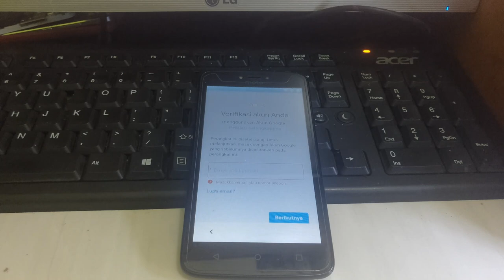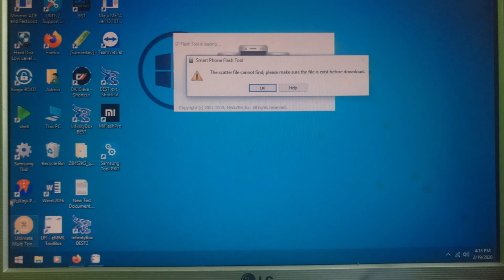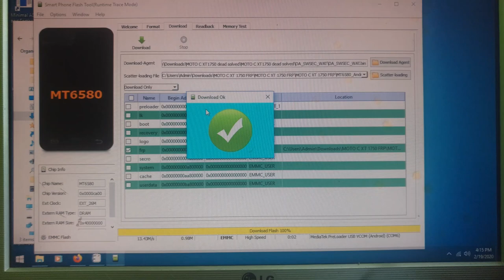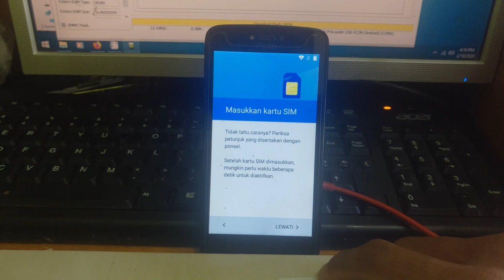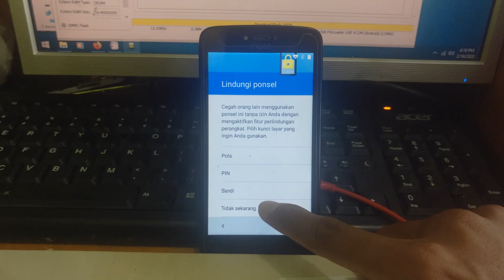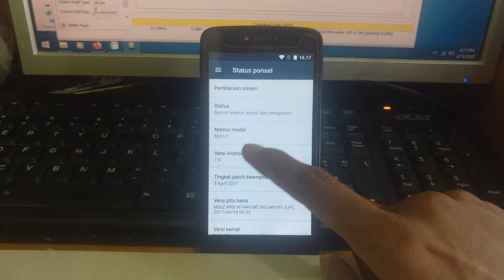REMOVE FRP MOTOROLA C1 XT 1750